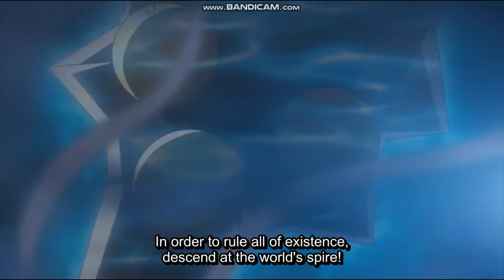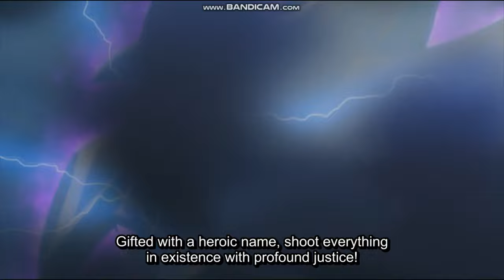ALL EPIC D/D/D monster summons (chant + animation)!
Hi everyone :)
As someone of you suggested, I am showing the D/D/D summons now. I really liked Declan/Reiji in the anime as he was a very clever leader in the war vs his father.

0:00 D/D/D Flame King Genghis
0:30 D/D/D Gust King Alexander
1:01 D/D/D Wave King Caesar
1:34 D/D/D Doom King Armageddon
2:06 D/D/D Marksman King Tell
2:31 D/D/D Oracle King d'Arc
2:56 D/D/D Oblivion King Abyss Ragnarok
3:22 D/D/D Wave Oblivion King Caesar Ragnarok
3:48 D/D/D Duo-Dawn King Kali Yuga
4:10 D/D/D Dragonbane King Beowulf
4:36 D/D/D Chaos King Apocalypse
5:02 D/D/D Cursed King Siegfried
5:27 D/D/D Stone King Darius
5:51 D/D/D Knowledge King Tomb Conquistador
6:18 D/D/D Wave High King Caesar
6:41 D/D/D Gust High King Alexander
7:01 D/D/D Flame High King Genghis
7:22 D/D/D Super Doom King Purple Armageddon
7:47 D/D/D Super Doom King Bright Armageddon
8:12 D/D/D Super Doom King Dark Armageddon